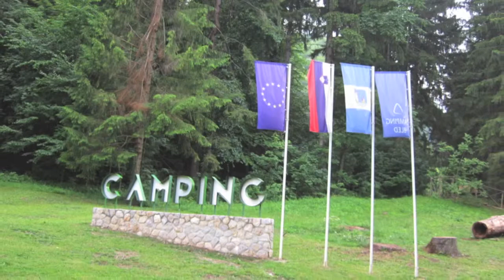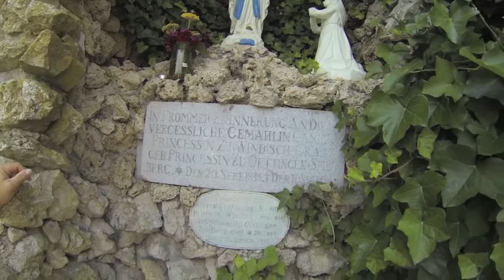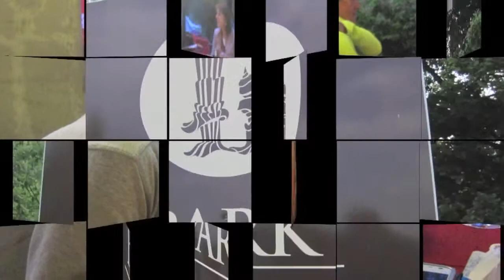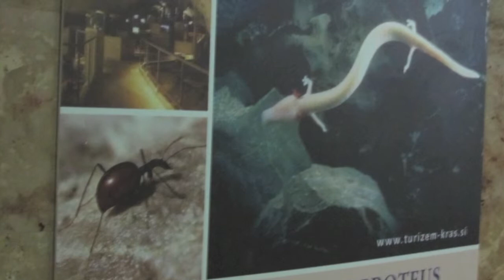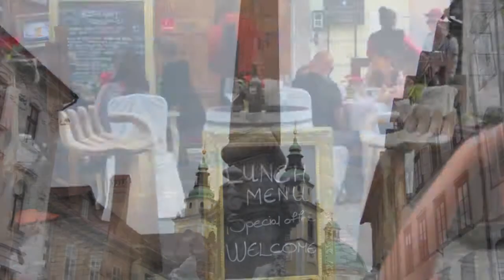feel slovenia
discover slovenia